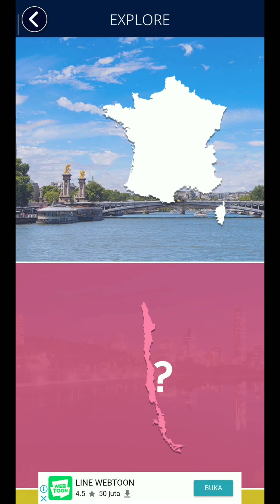Words Of Wonders - France : The Louvre 1-12 Completed